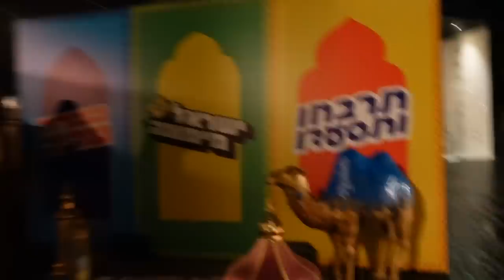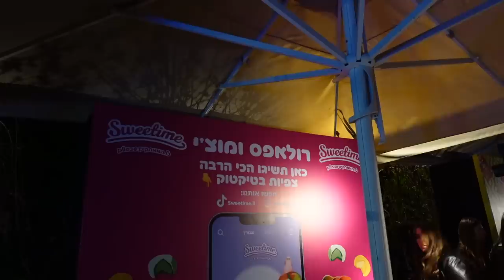מימונה 2023 של ישראל בידור !!! *טועמת קינוחים מרוקאים*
תקראו אותי💛
הלכתי לחגוג עם חברים: בר רוזנברג, אורטל פלדמן, רה מי, אורן להב ועוד מימונה בישראל בידור 2023!!! מה היה? ומה אכלתי? בואו לראות 🫶🏼

🌻לרכישת המרצ׳ שלי:
🤫אם אתם קוראים את זה תגיבו: מסיבה
💛ככה אני אדע מי קורא את תיבת המידע💛